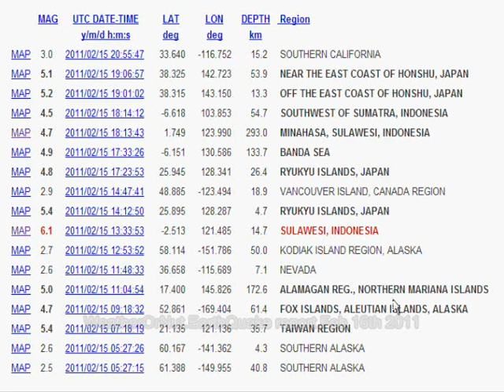Earth Quake in Indonesia 6.1 mag 16th feb 2011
second try at uploading...has taken the whole day to upload. i have edited it down to about 40 seconds to see if i can upload it again..EarthQuake Indonesia 6.1 mag 16th feb 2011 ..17 kms shallow..